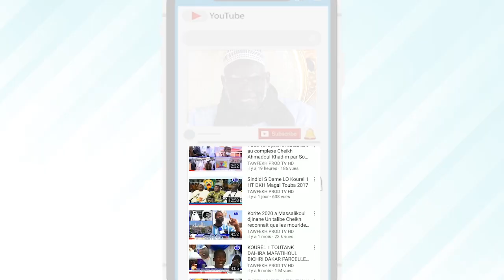Appel S.Youssou DIOP pour la Ziarra Hizbut-Tarqiyyah Aurpès de S. Mountakha Mbacké le 22 Mai 2021